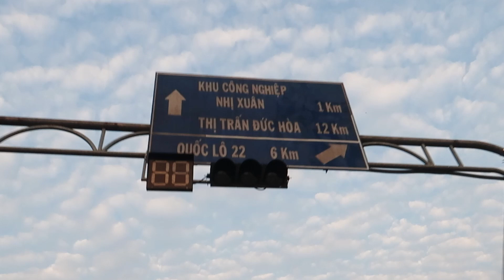BẢO HÀNH CÔNG TRÌNH NỘI THẤT GỖ GÕ ĐỎ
BẢO HÀNH CÔNG TRÌNH NỘI THẤT GỖ GÕ ĐỎ LONG AN
✔️ Chúng tôi nhận thi công tất cả các Công Trình
⚜️ Đồ gỗ nội thất cao cấp gỗ GÕ ĐỎ
⚜️ Ốp Trần - Ốp Tường, Cột - Cầu Thang - Trang Trí Vách Ngăn - Tủ Bếp - Sàn - Cửa Phòng - Tủ Trưng Bày v.v...
🏡 Địa Chỉ: 173/14T Điểu Xiển, Kp. 8 P. Long Bình, Tp. Biên Hòa, Đồng Nai
📲 Tel, zalo: 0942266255 Mr. Hướng